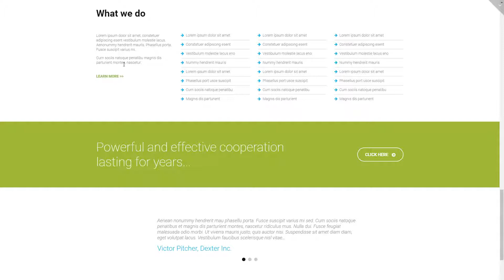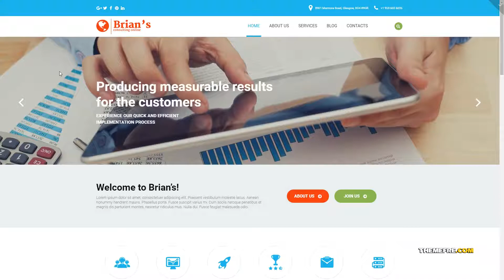Rei Consulting Multipurpose Classic Elementor WordPress Theme TMT Denton Kaden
- Overview features : If your company provides clients with business advice, here's a responsive Consulting WordPress Theme to build a solid web page with. It features a clean and simple layout that at the same time gives the page a modern look. Visitors of your website will enjoy its navigation due to a grid-based layout, dropdown menu, back to top button, and well organized content blocks . Thanks to the multilingual plugin there will be no issues with delivering your message to a wider audience. At the bottom of the page, there is an integrated Google map which will help to locate your agency effortlessly.